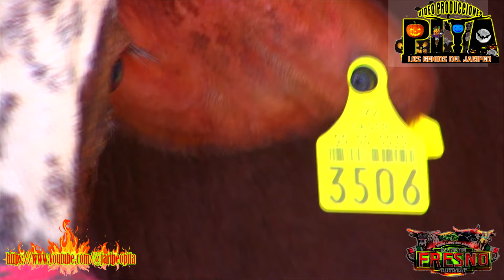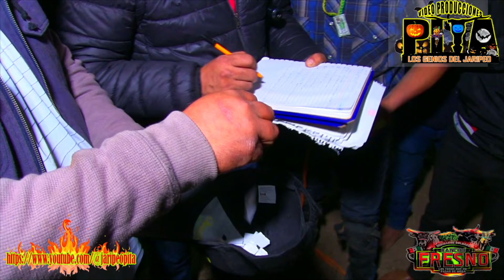🔥Poderío de respeto🔥 Rancho el fresno en Sinatel, guerrero